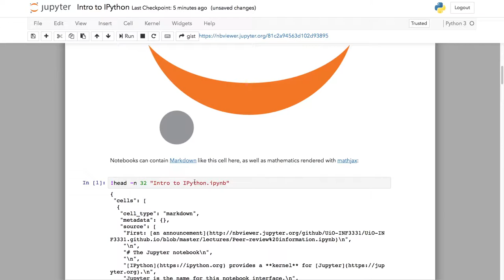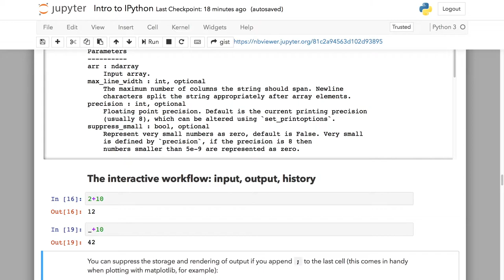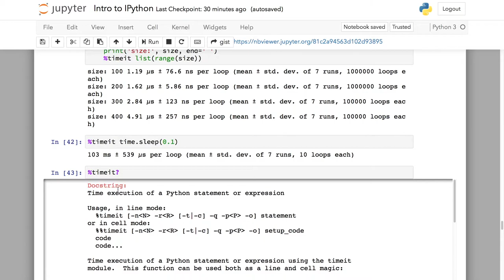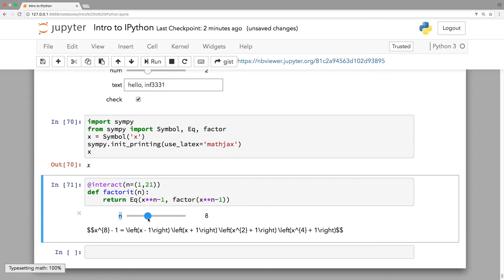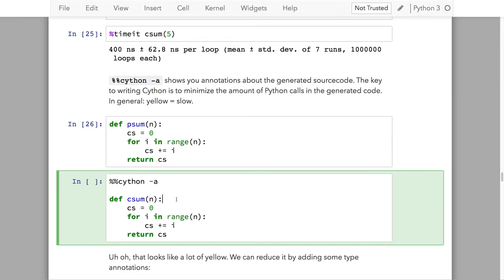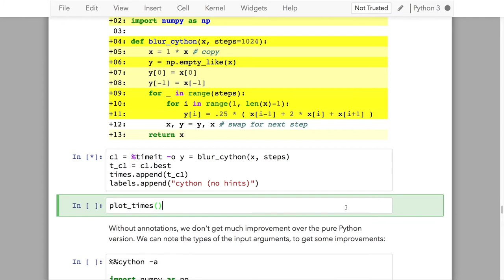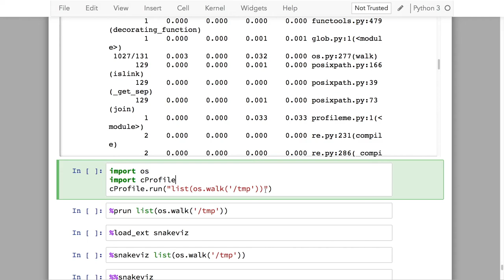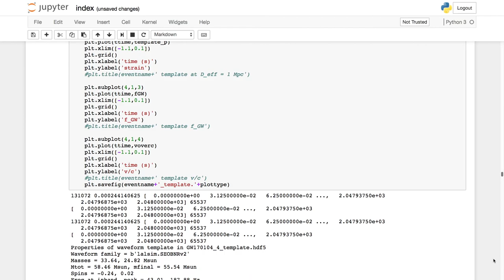Jupyter Notebook (Guest lecture by Benjamin Ragan-Kelley)